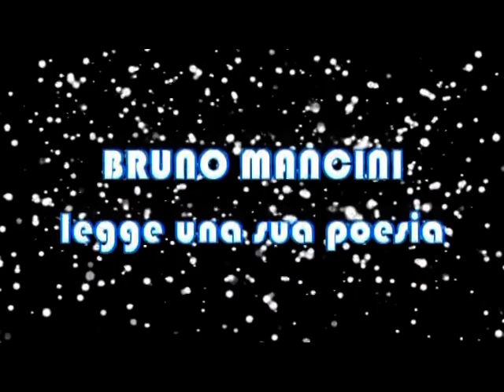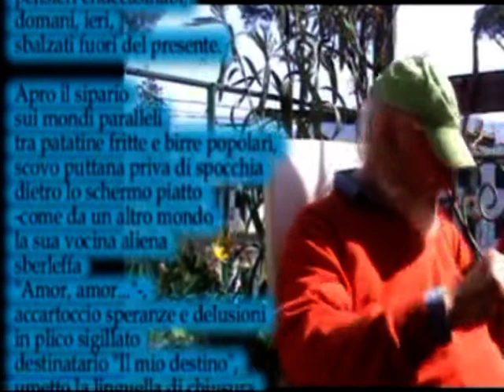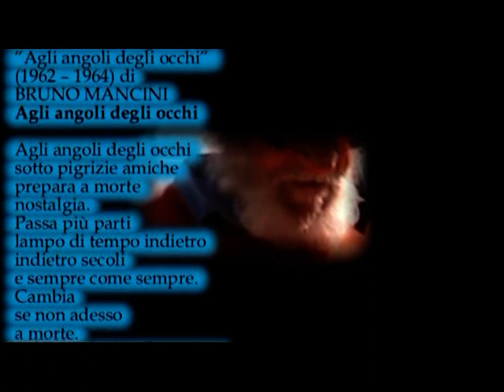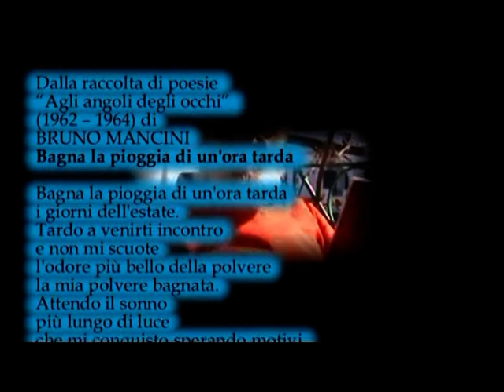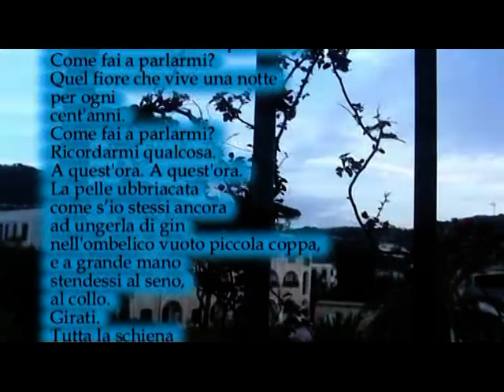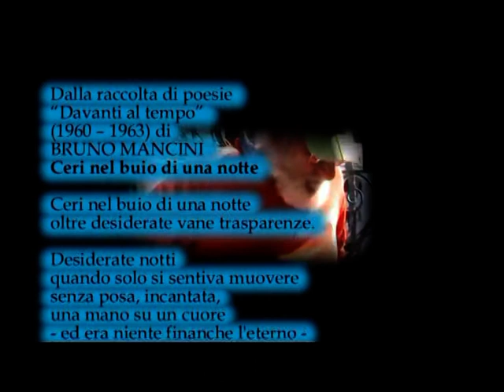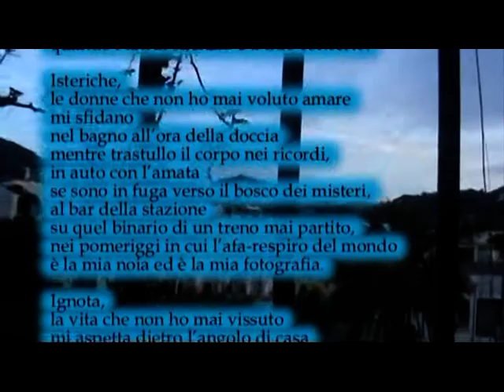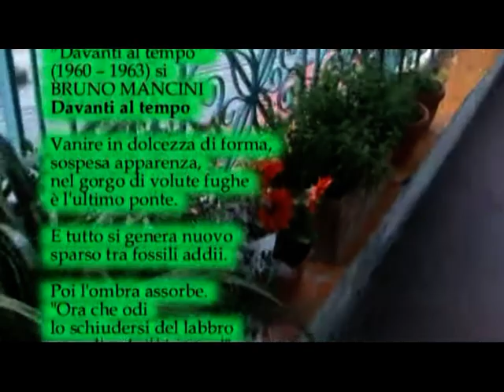Promo 1 parte 1 comp